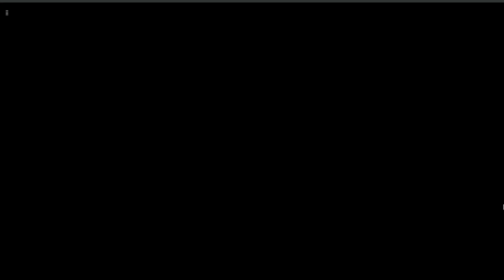THIS HAIRY TROLL LOVES LIN!? I INSIDE I Gameplay #7 I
LIN STILL CAN'T CATCH A BREAK! neither can I from swimming away from this troll then solving puzzles Lin and me have overcome ALOT this gameplay I truly feel 3 more gameplays of INSIDE and we finally might beat this game I'm ready to finally see the light at the end of this dark tunnel lol!!!

OTHER:

Instagram: @oohbrudder ( Fashion Tips, Clothes Unboxing ) (ASAP)

STAY BLESSED!